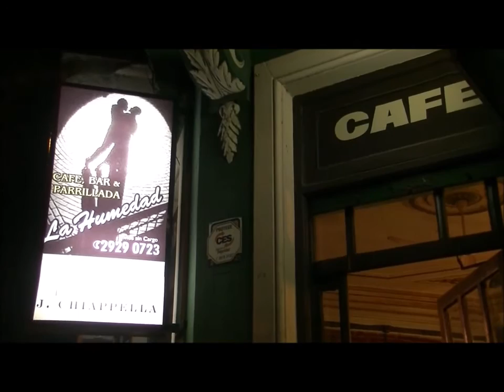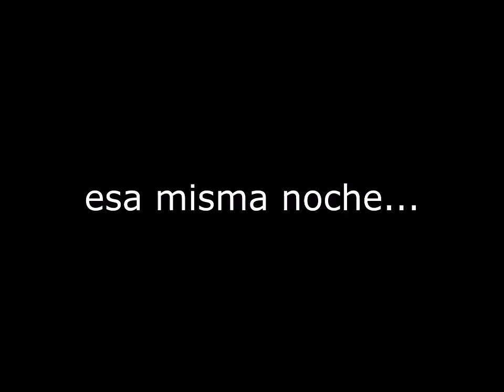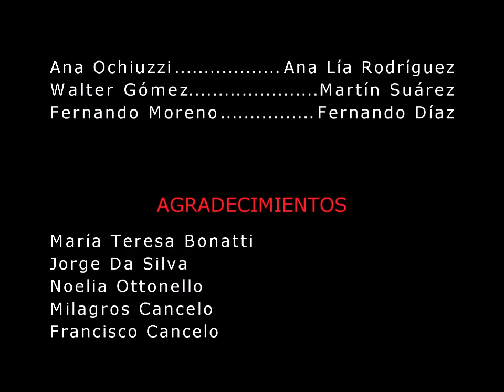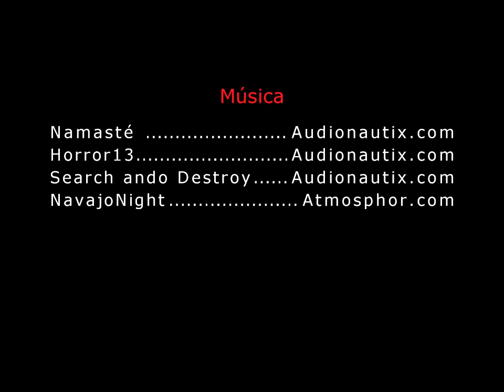El Miedo venció Cortometraje de Fernando Moreno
Esta película Uruguaya tiene su historia basada en una idea de Ana Occhiuzzi y que Fernando Moreno armó para convertir 3 minutos de audio en un guión interesante.
"Al otro día nos vimos y ella me pregunto : ¿que te pareció la idea del arrebato? y le conteste : GENIAL!! vamos a hacerlo ya mismo, dame unos minutos que armo el guión general y en media hora filmamos una de las escénas más impactantes" (mencionó el director).
"Ella quedó sorprendida y feliz y me dijo : ¿enserio...enserio la vas a producir? y yo le conteste : claro!! ya mismo la empezamos a hacer, hoy filmamos esto y mañana filmamos el resto y concluímos, así de simple" (terminó diciendo Fernando Moreno).

Bueno: FELICITACIONES Y EXITOS!!